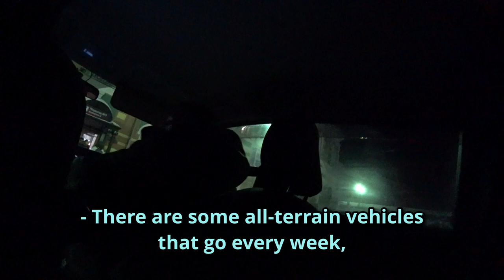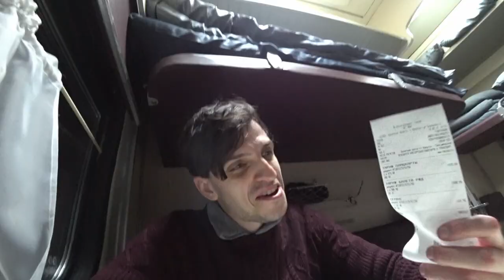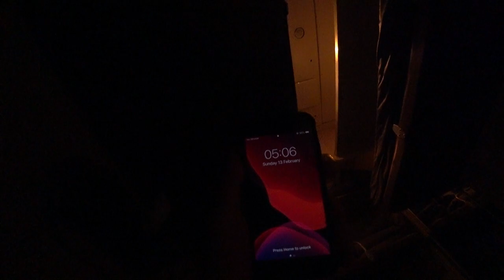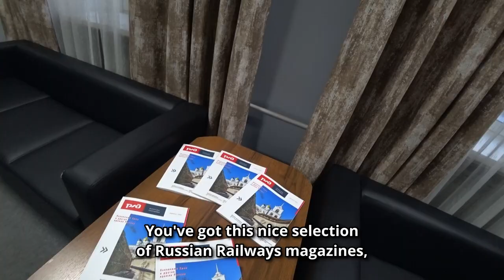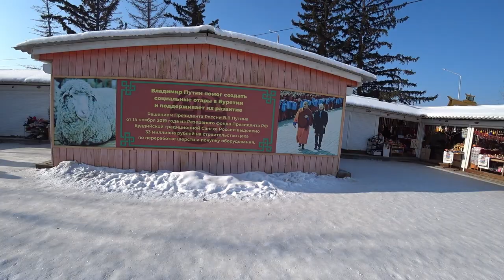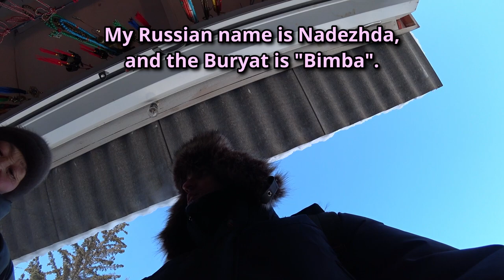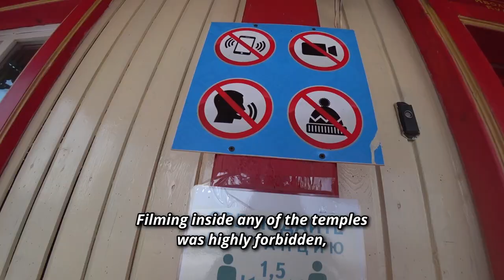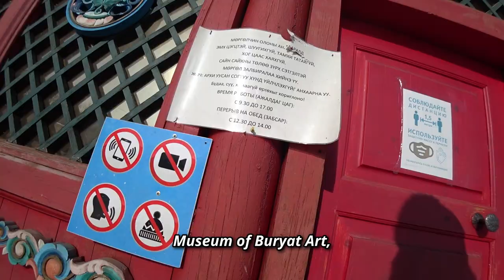Looking for SECRET BUDDHIST Communities in SIBERIA 🇧🇹 | Ulan Ude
Ever since I was a kid, I dreamt of visiting the regions of the world that were the farthest away from where I grew up. The region of Buryatia was one of them.

- exclusive full-length videos from Siberia and the Former Soviet Union
- deleted scenes

In this video, I set out to the far lands of Lake Baikal. 🛹

This was easily one of the best trips of my life.

In my quest to set foot in every single federal subject in Russia, the Buryat Republic was number 41 out of 85!

Here's where I stand as of now:

Moscow ✔️
Moscow Oblast' ✔️
Saint Petersburg ✔️
Leningradskaya Oblast' ✔️
Vladimirskaya Oblast' ✔️
Yaroslavskaya Oblast' ✔️
Ivanovskaya Oblast' ✔️
Krasnodarskij Kraj ✔️
Tulskaya Oblast' ✔️
Tatarstan Republic ✔️
Tverskaya Oblast' ✔️
Nizhegorodskaya Oblast' ✔️
Kaluzhskaya Oblast' ✔️
Murmanskaya Oblast' ✔️
Smolenskaya Oblast' ✔️
Ryazanskaya Oblast' ✔️
Astrakhanskaya Oblast' ✔️
Kalmykia Republic ✔️
Volgogradskaya Oblast' ✔️
Bryanskaya Oblast' ✔️
Udmurtia Rebublic ✔️
Yekaterinburgskaya Oblast' ✔️
Tyumenskaya Oblast' ✔️
Karelia Republic ✔️
North Ossetia-Alania Republic ✔️
Rostov Oblast' ✔️
Yamalo-Nenets Autonomous Okrug ✔️
Republic of Crimea (Disputed) ✔️
Sevastopol (Disputed) ✔️
Permskij Kraj ✔️
Chelyabinsk Oblast' ✔️
Kirov Oblast' ✔️
Komi Republic ✔️
Udmurtian Rebublic ✔️
Bashkortostan Republic ✔️
Ulyanovsk Oblast' ✔️
Amur Oblast ✔️
Khabarovsk Kraj ✔️
Primorskij Kraj ✔️
Jewish Autonomous Oblast' ✔️
Adygean Republic ✔️
Irkutsk Oblast'

Which means I'm at 43/85. Still 42 to go! Hopefully a lifetime will be enough ⚠️

The Ivolginsky Datsan was opened in 1945 as the only Buddhist spiritual centre of the USSR. It was the residence of the Central Spiritual Board of Buddhists of the USSR and later of the Pandido Khambo lama, the head of the Russian Buddhists.

Unique samples of old Buryat art, such as sculptures and ritual objects are gathered and preserved at the Ivolginsky datsan. Among the monastery's treasures there is a collection of old Buddhist manuscripts written in Tibetan language on natural silk.As a cultural and religious monument, the Datsan is protected by the State. The Datsan Centre consists of such temples as Sockshin-dugan, Maidrin-sume, Devazhin and Sakhiusan-sume. There are also a library, a hotel, two buildings of the faculty of philosophy of the Buryat University, Museum of Buryat Art and the rest are residential buildings of the Russian lamas.